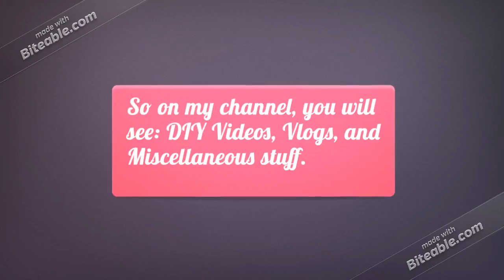DVM 8.0 Channel Trailer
Here's my channel trailer!